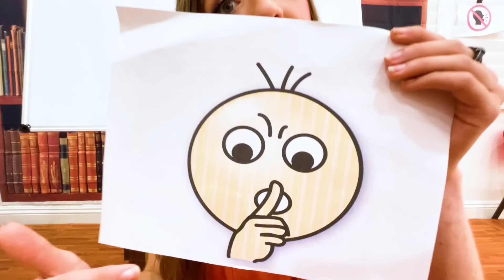Jannie Y Maddie Aprenden Reglas Para Niños | Los Niños Aprenden Que Compartir Es Cuidar Y Más Reglas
Jannie y Maddie aprenden reglas para niños que deben seguir, como compartir, cuidar, no abrir puertas a extraños y más.